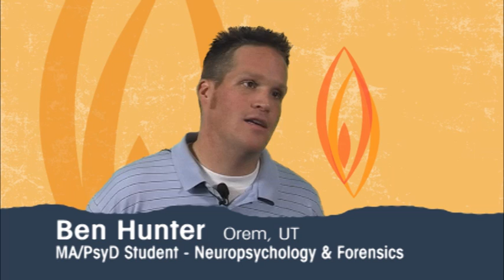Meet Ben Hunter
Ben Hunter talks about his experience at Forest Institute and why he will be prepared to work in Neuropsychology and Forensics.